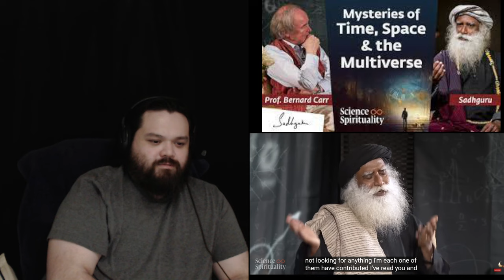Sadhguru Cosmologist Bernard Carr Explores The Mysteries Of The Universe React Part 4